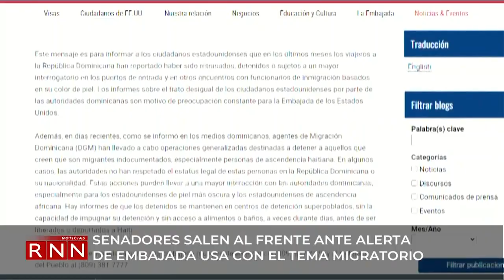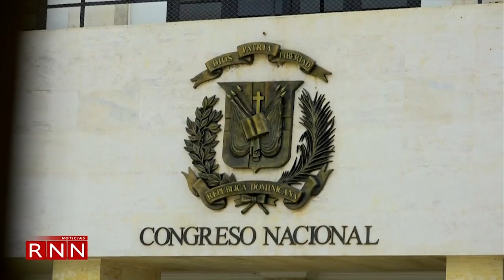Senadores salen al frente ante alerta de embajada USA con el tema migratorio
Legisladores de distintas bancadas salieron al frente a los cuestionamientos que mediante un comunicado de alerta emitiera la embajada de Estados Unidos en el país a sus ciudadanos en República Dominicana, en el que califica de desigualdad las políticas migratorias que implementa el gobierno dominicano.